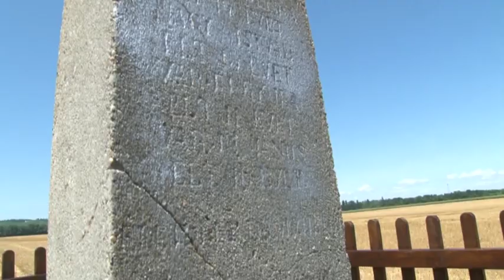Bátaszéki emlékhely - 14 gyermek tragikus haláláról mesél 20190722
Az elmúlt években sokat tett Bátaszék azért, hogy emlékhelyei, emlékművei állapota ne romoljon és tovább őrizze a történelmi korok és események mának szóló üzenetét. A sorban most az az emlékhely jött, mely messze a lakóövezettől egy mezőgazdasági területen áll és 14 gyermek tragikus haláláról mesél.